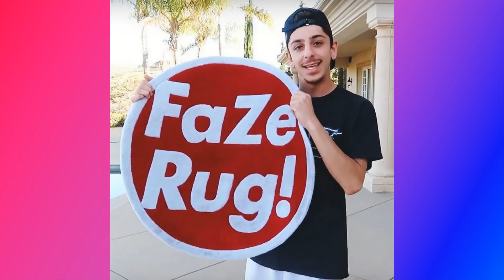Fascinating Fashion Sensation Gorgeous Molly Eskam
-I only used bits and pieces of photos to get the point across where necessary.
I make this video with the intention of educating others in a motivational/inspirational form & to tribute these gorgeous fashion personalities.
These videos are also to educate people in an entertaining fashion.
Molly Eskam was born  29 th September in 1998  in Scottsbluff, Nebraska, United States and brought up by her parents Kent Eskam & Laurie  Eskam.  She has two elder brothers name Chace Eskam and Chance Eskam. Molly is the youngest in the family. Her family moved to Carlsbad, California when she was a child. Molly has finished her schooling from California. Her parents are quite proud of their daughter Molly for her fame and popularity that she has achieved at a very young age. She is also an actress. Her Instagram has listed her as a Playboy Playmate. She has made collaborative videos with YouTube superstar RiceGum. The American model has a sensational body with an incredible talent in modeling. She is a swimwear and lingerie model who has walked the runway at events like the Courtney Allegra Runway Show. She was Interviewed in Playboy magazine in July of 2020. on YouTube Molly has more than 5.5 Lakh subscribers.  Molly  Eskam is currently dating Brian Awadis aka FaZe Rug a famous YouTuber.  FaZe Rug is a popular Vlogger & YouTuber. He also lives in California. Molly is often seen in his daily vlogs & they hang out quite often.The teen YouTubers Faze Rug & Molly often flaunt their love life on their social media posts. Their beautiful relationship adored by millions of their fans in the video posted by FaZe Rug .Their relationship seems very intimate and was often seen dating each other. But the teens are confused regarding their relationship status. In one of FaZe Rug videos, he revealed that they are still not sure about their relationship status. Later on, the couple declared that they are just friends.